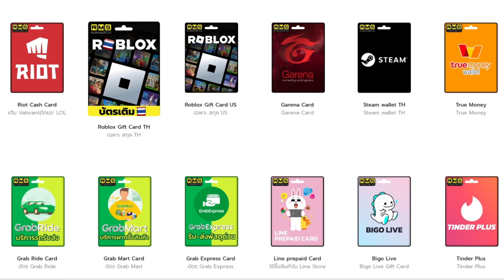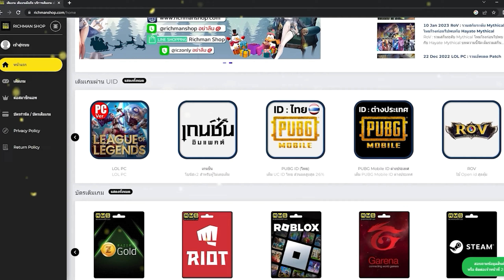Wreckfest เกมมือถือขับรถชนกันภาพสวยเท่าคอม! โครตมันส์!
❤️ มือถือเกมมิ่ง (สำหรับเล่นเกม) ROG Phone 8 👉
❤️ แท็บเล็ตเกมมิ่ง (สำหรับเล่นเกม) Legion Y700 2023
Cr.Gaming Mobile